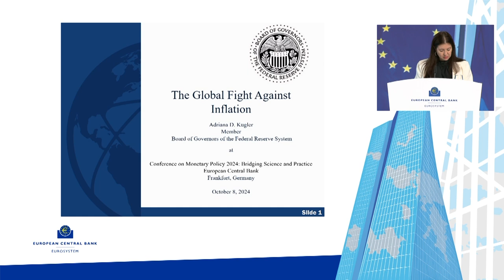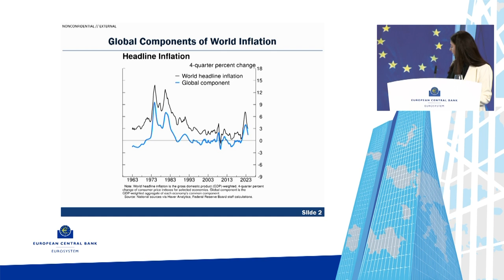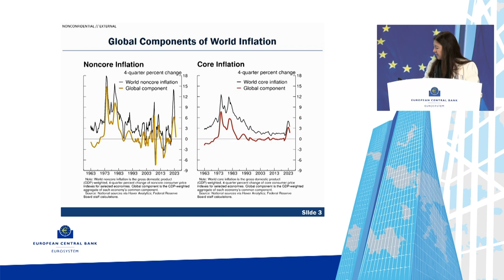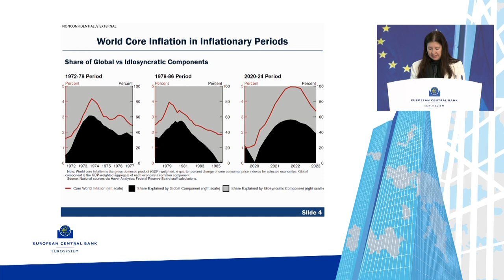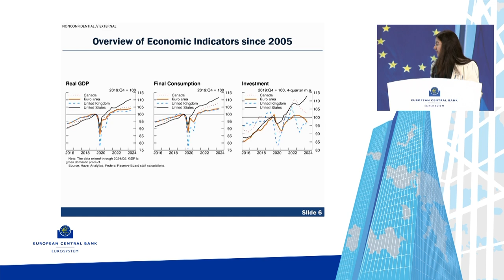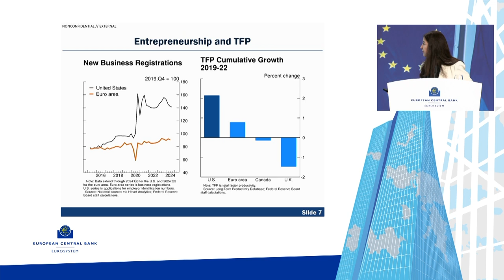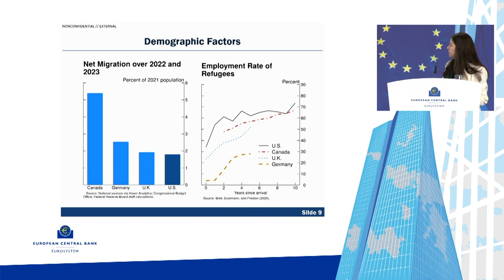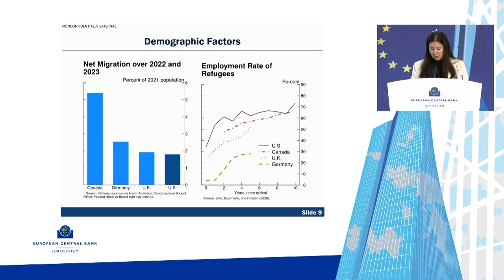ECB Conference on Monetary Policy 2024: Keynote speech by Adriana D. Kugler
ECB Conference on Monetary Policy 2024: bridging science and practice

The 7th Conference on Monetary Policy featured once more an impressive academic line-up and was held as a hybrid event. The three conference sessions tackled issues related to monetary policy, inflation and financial instability, credit, liquidity and quantitative tightening as well as the role of financial markets in monetary policy transmission. A special session showcased monetary policy related research by young economists.

Keynote speech
Adriana D. Kugler, Federal Reserve Board of Governors
Chair: Isabel Schnabel, Member of the Executive Board of the ECB